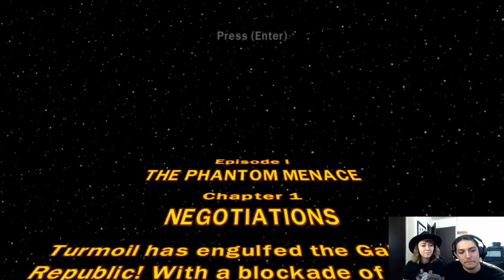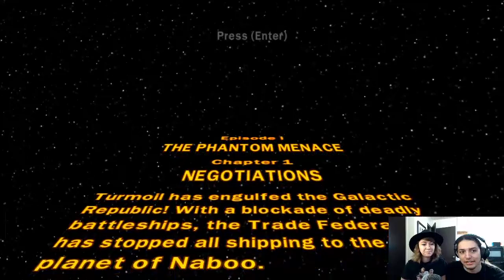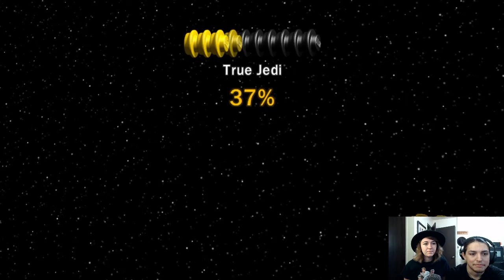Lego Star Wars: The Complete Edition (Episode 1) Episode I